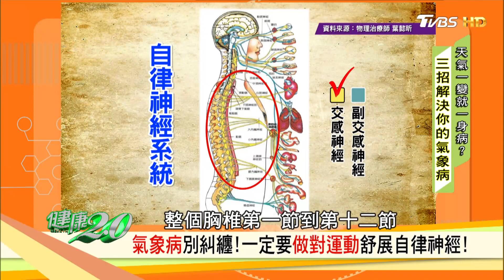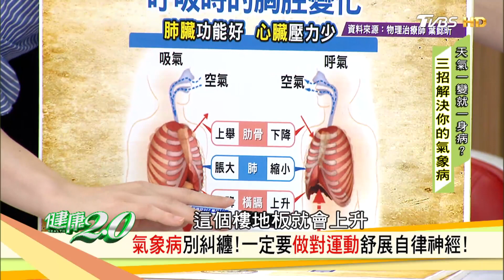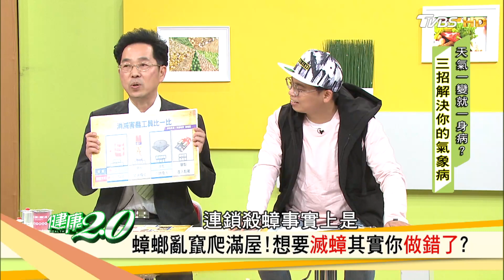治療師教你大絕招「胸腔扭毛巾操」擠出身體的濕氣！健康2.0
★★★★天氣一變就一身病，三招解決你的氣象病！★★★★
每當到了某一個季節，隨著氣候變化，病痛就會來報到。像這樣的情況，我們稱之為「氣象病」！氣象變化，人力不能改變，所以得了氣象病的人，就只能束手就擒、舉白旗投降嗎？那可不一定！今天專家要告訴你，只要三招，就能安然度過氣象病的威脅！為什麼有些人會得氣象病？有的人卻不會？你的身上有氣象病的危險因子嗎？只要做個小測驗就能馬上知道囉！播出日期：2018/05/05